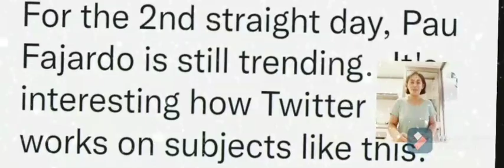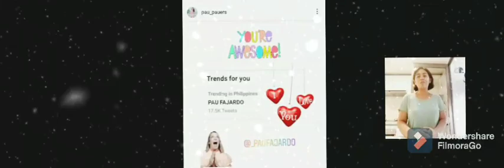Pau Fajardo hindi na mapigilan ang pag-angat, trending ulit sa Twitter world